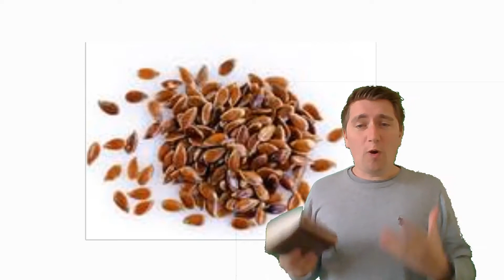the parable of the sower, Jez and Nathan ep 6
hey gang

here is our next episode. we're looking at the parable of the sower and how when Jesus sends his word, we respond in different ways. what sort of soil will you be?

Matthew 13:1-23
mark 4:1-20
luke 8:4-15